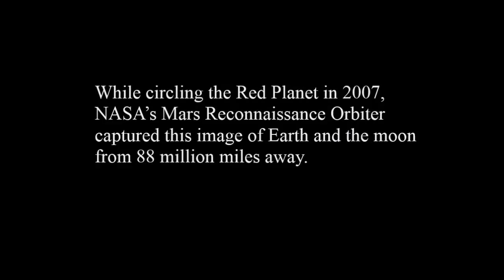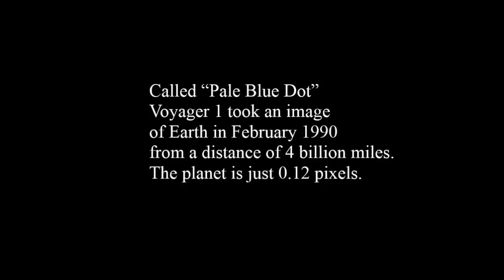Far From Home See images of Earth taken from Deep Space HD].mp4_youtube_original.mp4